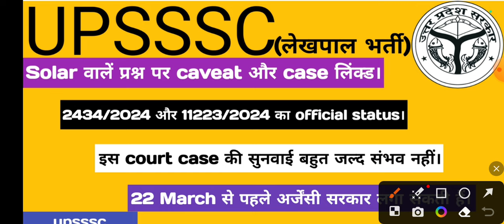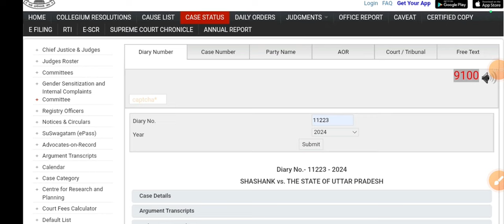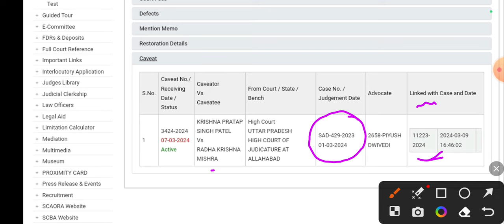lekhpal supreme court case update || 14 march protest || joining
Hello friends

लेखपाल सैलरी 50% DA के बाद कितनी रहेंगी।

lekhpal सैलरी बढ़ गई अच्छी ख़बर || 14 को विशाल धरना प्रदर्शन लखनऊ
lekhpal bharti last court case || 427 court case update
lekhpal court case update || 5113/2023 13 मार्च सुनवाई 1st no. पर
लेखपालों व्हाट्सएप और टेलीग्राम से बाहर निकलो || जिंदगी बर्बाद ना करों
upsssc Big Breaking news || combined tech result || forest gaurd रिज़ल्ट

Keep supporting
Keep smiling.